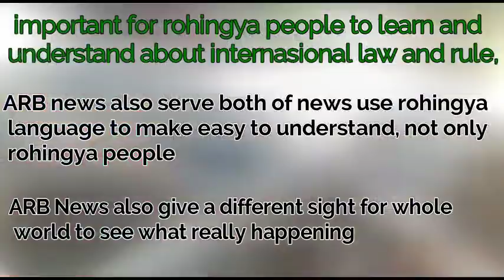ARB News 29th April 2018